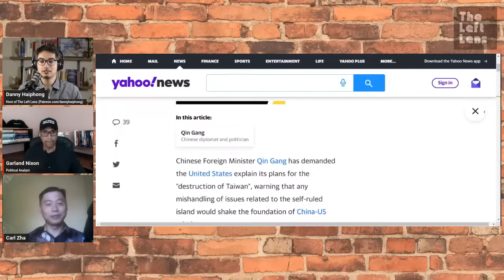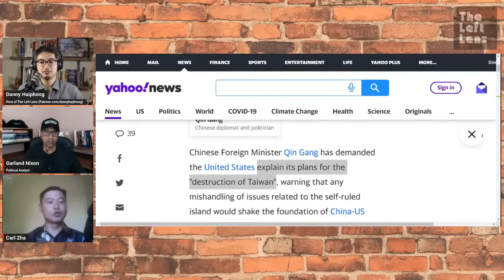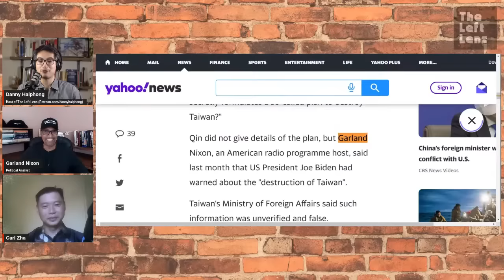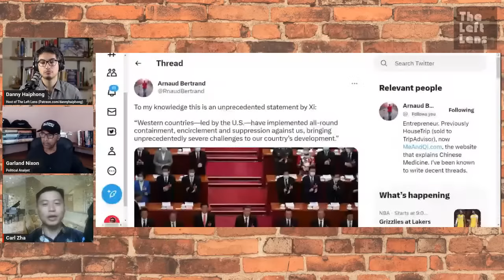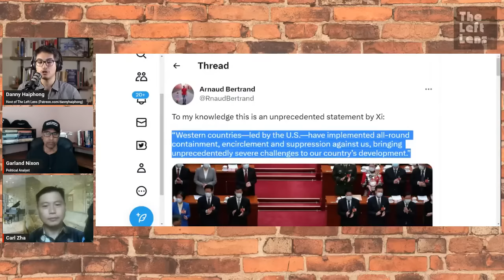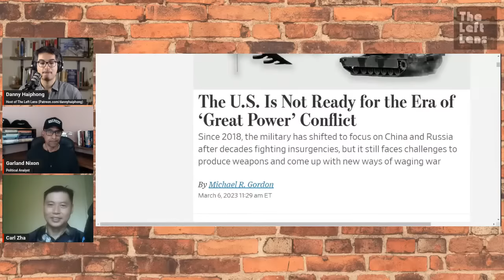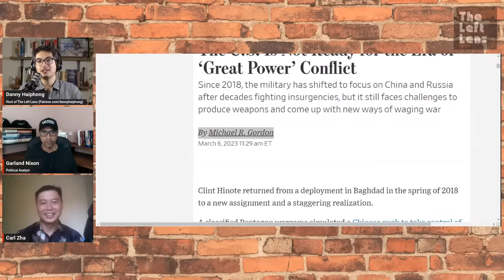CHINA'S WARNING TO THE US AND THE RUSSIAN CAULDRON IN UKRAINE W/ GARLAND NIXON AND CARL ZHA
Video begins at 4:55